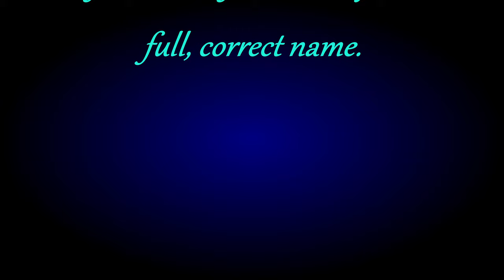:CHECKS/BALANCES-~06[Stabbings & Fragile Internet Egos @shatnershairpiece].